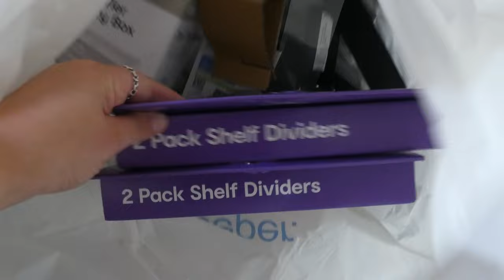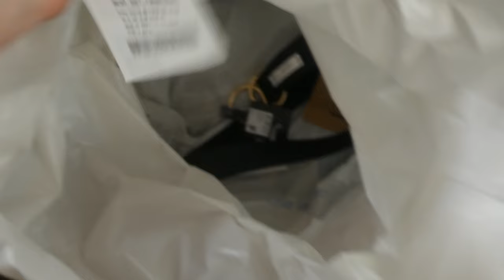MOVING TO THE COAST 🌴 Unpacking, flat packs, ikea/kmart haul, cleaning old apartment + more ✨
hey legends! thanks for the patience with this one - here’s the final episode of my moving series.

in this video:
✿ moving day
✿ saying goodbye to my apartment & brisbane
✿ ikea & kmart trips
✿ unpacking & setting up my new place

much love,
caitlin ♥︎

** don't forget to smile more + enjoy the simple things **

important links!

faqs:
✰ how old are you? 22
✰ where do you live? sunshine coast, australia
✰ what's your star sign? i'm a leo baby
✰ what do you do for work? full-time admin/marketing manager + side hustler (x2)
✰ what are your side hustles? i own a brand called 'murph & sax' + am a freelance photographer/videographer

if you made it this far, you're a real one. have an incredible day/night wherever you are ♥︎